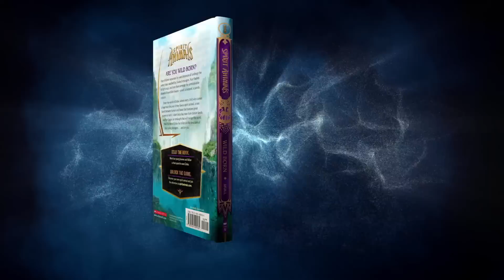Spirit Animals Series Trailer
Spirit Animals series by Brandon Mull, features a collection of books for kids, focusing on four young heroes and their spirit animals, on a quest to save Erdas. Scholastic is a leading provider of books for kids including Spirit Animals series and many more.